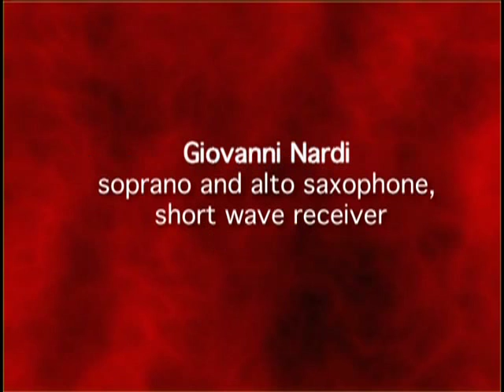KARLHEINZ STOCKHAUSEN SPIRAL for saxophone and short wave receiver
soloist Giovanni Nardi soprano and alto saxophone
Giovanni Nardi for download iTunes or Qobuz (HiRes 24 bit 48 khz)
available also in YouTube Music, Amazon Music, Tidal, deezer and all other stores

Centro TEMPO REALE (founded by Luciano Berio) with
Damiano Meacci Francesco Canavese live electronics
Nicola Torpei interactive system
project by Francesco Giomi